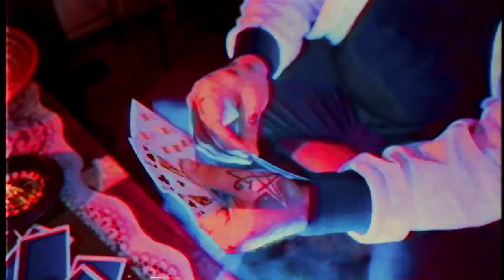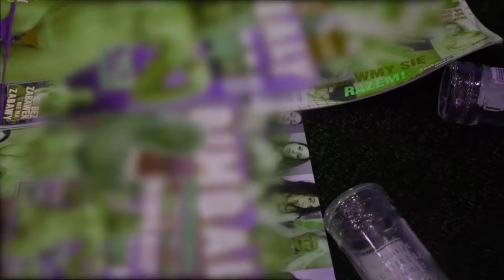Bracia Figo Fagot - Miliony internautów mogą się mylić (wersja teledysk) Pobierz M4A w opisie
A teraz... Mykkk

Kup płytę, wesprzyj zespół | Kup w iTunes | Utwory dostępne również w Spotify

Jest to płyta "Miliony internautów mogą się mylić" Braci Figo Fagot, wydanej przez SP Records w 2020 roku.

(eksperymentalne tło teledysków dla wolniejszego procesu blokady płyty :) )

0:00 - Trzech króli
3:35 - Madziu, Magdo, Magdaleno
7:04 - Miłosne Tango
11:22 - Pakinstański Chłopiec
15:58 - Ugi Boogie
18:50 - Wędkarz Miłości
23:26 - Alkoholowa Eksplozja
27:19 - Karolino (Kocham Cię)
31:11 - Nie Zaufam Już Nigdy